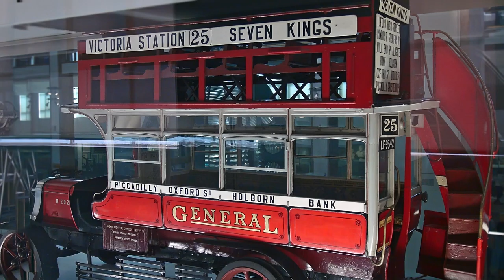Science Museum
Science Museum London, founded in 1857, is at Exhibition Road in South Kensington. Photography & production by Husain Akhtar: June 2015
Highlights include Corliss steam engine in the Power Gallery in motion, and Apollo 10 Command Module in the Modern World Gallery.